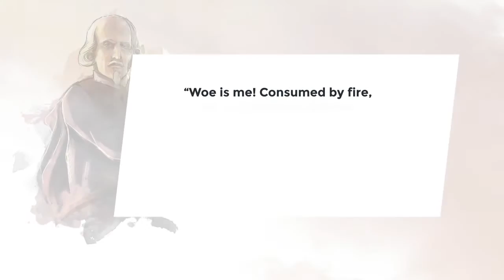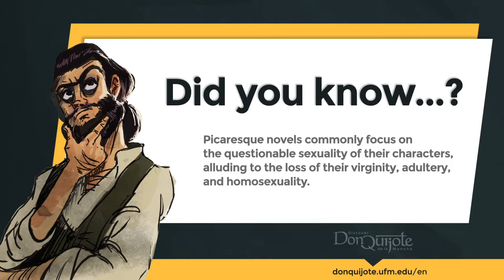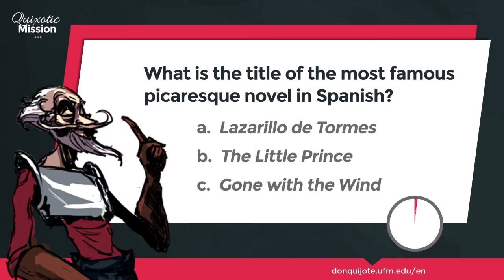Lesson 30 - "Knights and squires split up"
Credits
New Media | UFM 2015